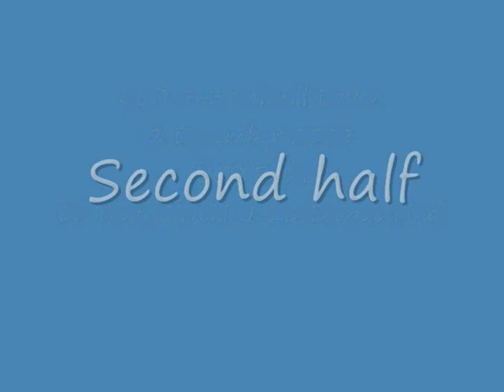U-20 Final.wmv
UCD's remarkable second half recovery to win the 2009 Dr Tony O'Neill U-20 Final.   Trailing to two early Salthill goals, UCD storm back with braces from Paul Corry and Graham Rusk and another from Seán Houstan.